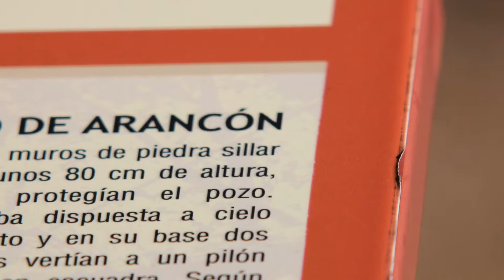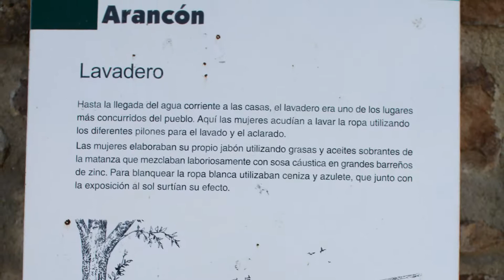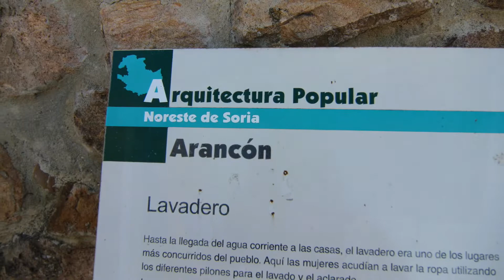Arancón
Arancón es una localidad y también un municipio de la provincia de Soria, partido judicial de Soria, Comunidad Autónoma de Castilla y León, España. Pueblo de la Comarca de Campo de Gomara.